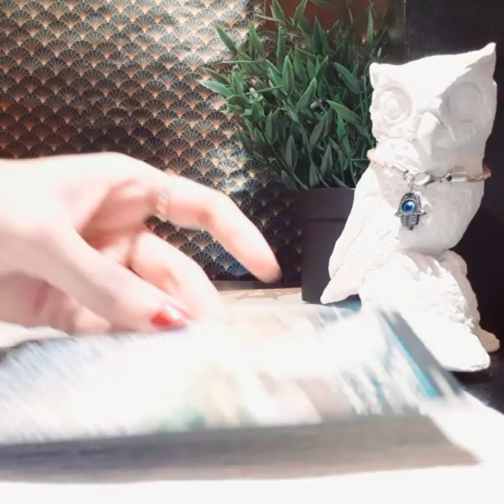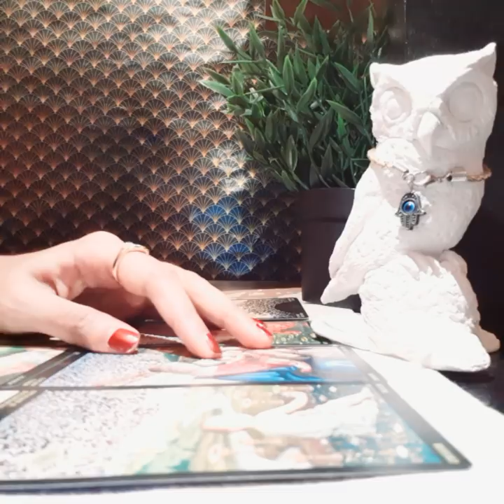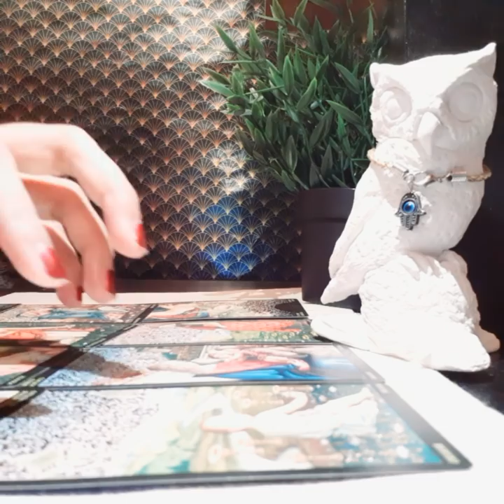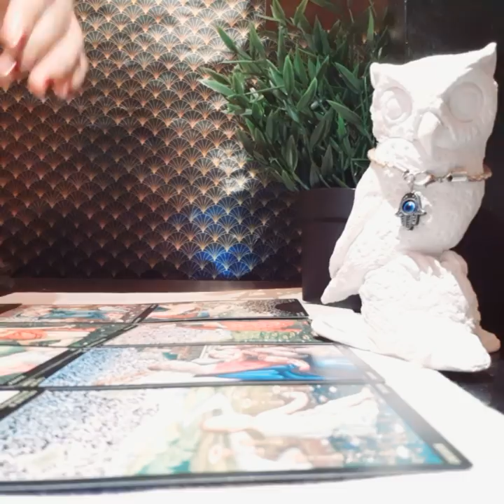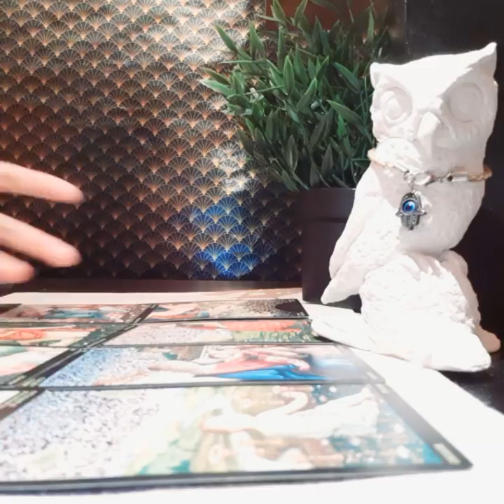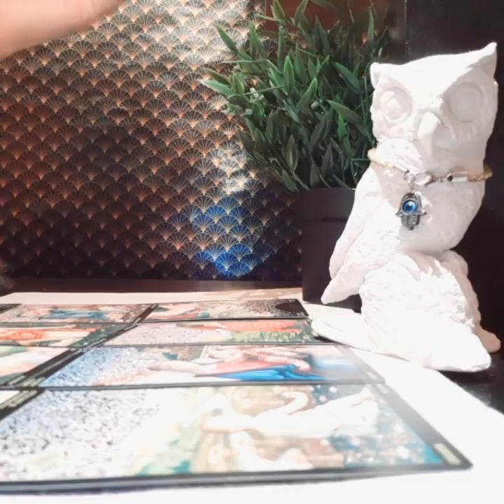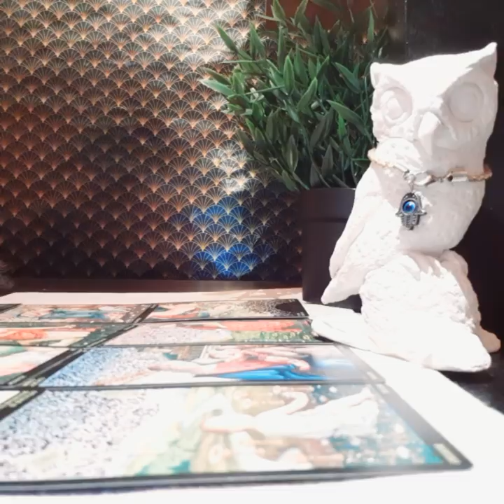GEMINI SEPTEMBER 2020, THE KARMIC DRAGGED THIS CONNECTION THROUGH THE MUD!